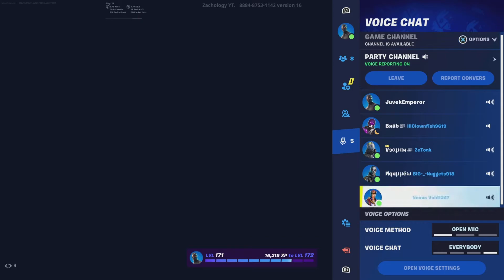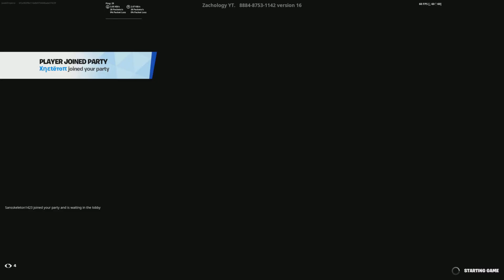RFK SHITPOST 43